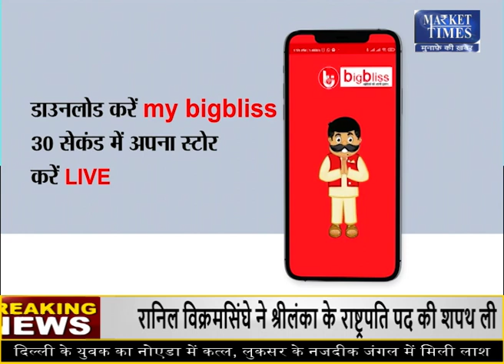गन्ना किसानों के लिए खुशखबरी